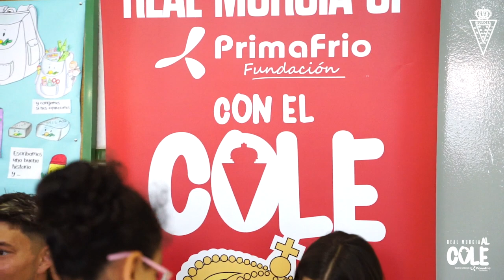SOCIAL | Arnau Solà y Patri visitan el CEIP Barriomar en Real Murcia Al Cole